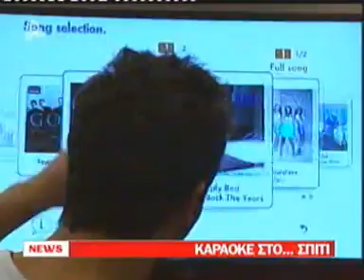We Sing appearing in the Evening News - Alpha Channel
We Sing as it appeared in the evening news, on Alpha Channel